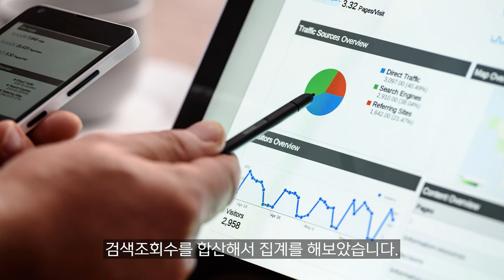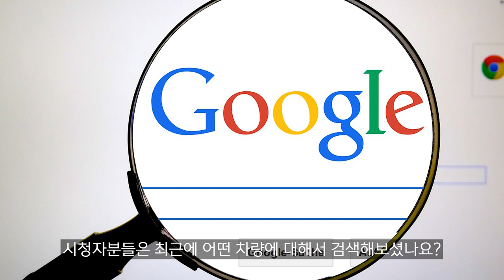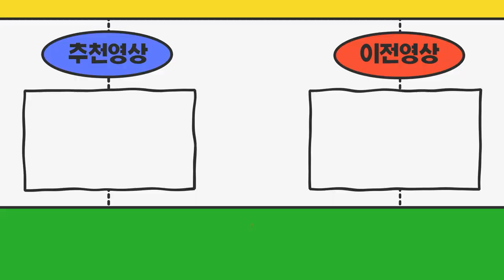최근 가장 인기있는 자동차는 어떤차량일까요？